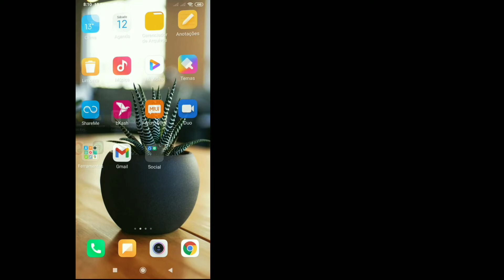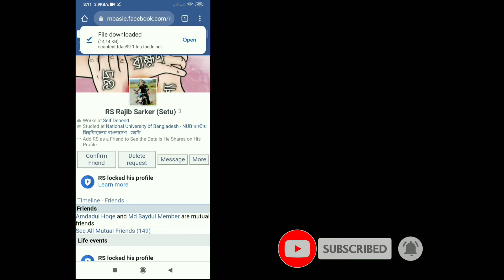Como ver todas as fotos privadas do perfil do Facebook bloqueado (2022)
Você pode ter visto muitas soluções para isso e provavelmente algumas não funcionaram para você, mas não se preocupe, este vídeo aborda uma explicação completa de todas as etapas que você fará para resolver esse problema.  Caso seja sua primeira vez aqui, eu envio vídeos de tecnologia diariamente neste canal, que vão desde dicas de Android até dicas de mídia social.  Caso você esteja assistindo isso no celular, aconselho a ajustar a qualidade para 480p ou 720p e a posição paisagem para maior clareza.  Caso haja alguma sugestão que você gostaria de fazer em relação aos vídeos do meu canal, por favor, faça-o na seção de comentários e eu certamente verificarei.